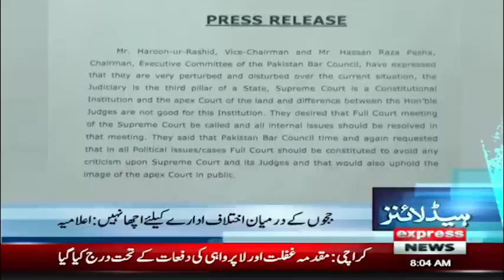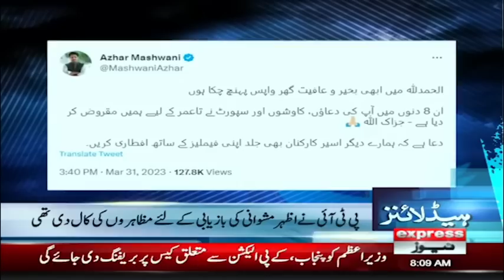LPG price has been reduced by Rs 49 per kg | News Headlines 08 AM | Express News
LPG price has been reduced by Rs 49 per kg | News Headlines 08 AM | Express News | 01 April 2023